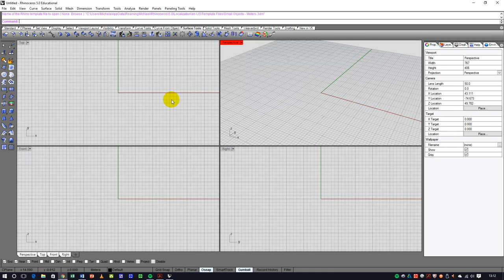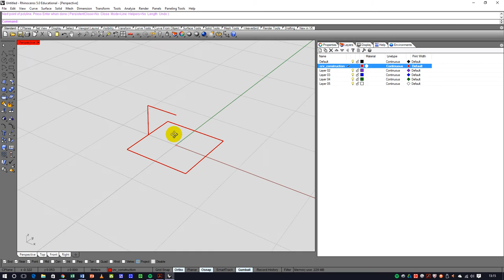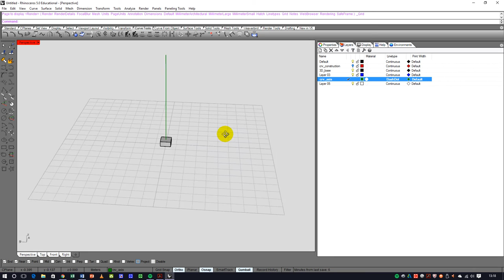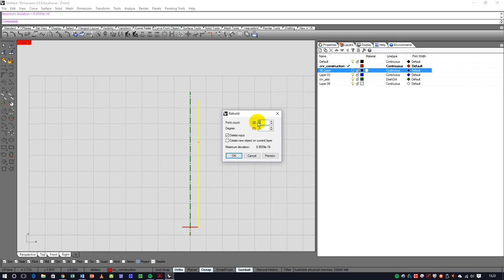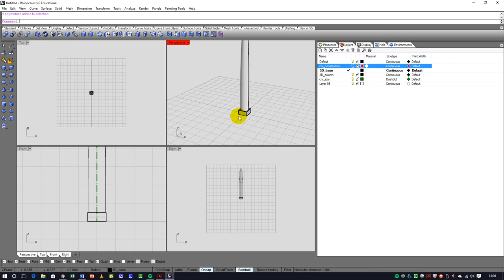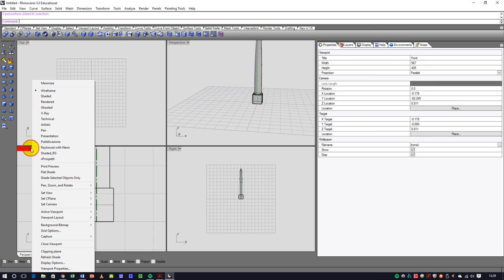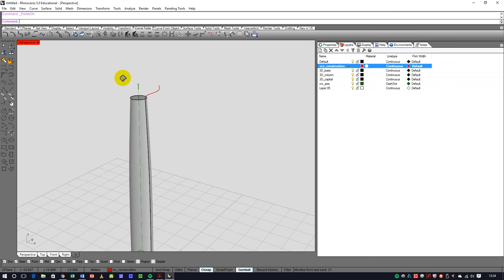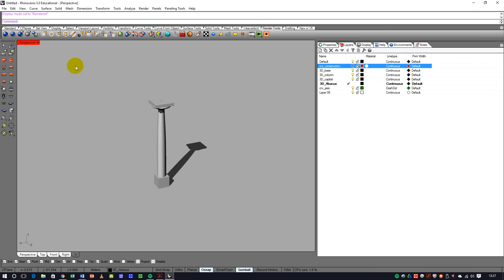Rhinoceros Tutorial: create a column